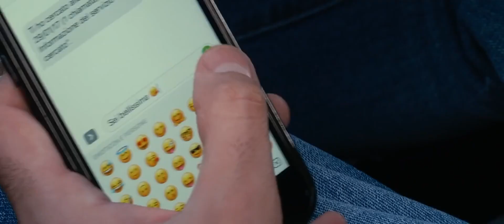Daniele De Martino and Carmen Zarra Nun è a primma vota (Italian song)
This guy, the womanizer, at least in his videos. Today he sings with Carmen Zarra, similar theme - he cheats on her and she finds out and he tells her Non e la prima vota which means 'its not the first time' (that I betrayed you, I did it a million times, but tonight its the last time I dont want any other lover by my side) she replies its not the first time I cry at night, etc etc, I wish I could get the lyrics, I'll do that if anybody really wants me to translate from Neapolitan to English. Hope you like it.